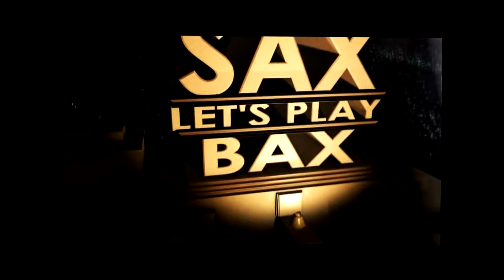Minicraft Day's / [S2 Tag 6] Zweite Ertasche [Let's Play]